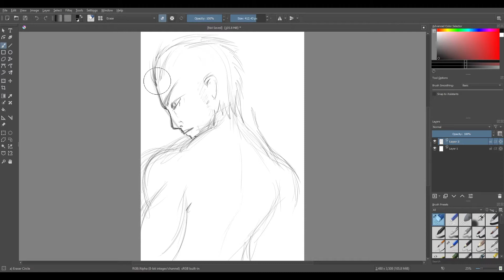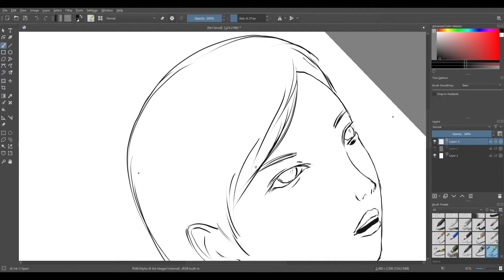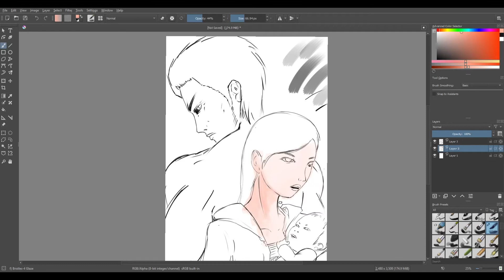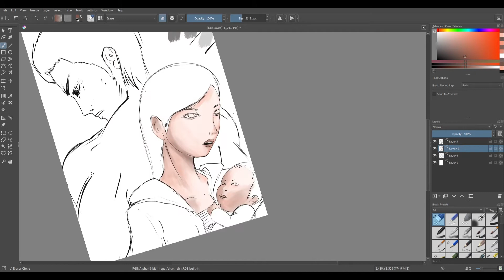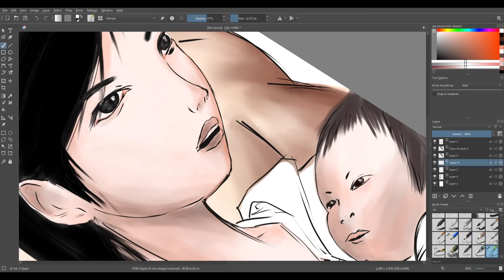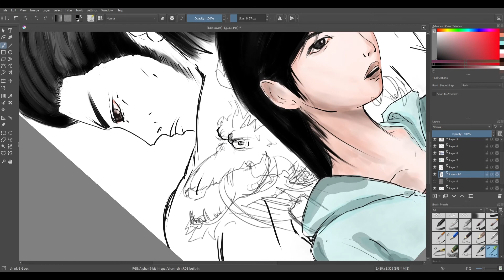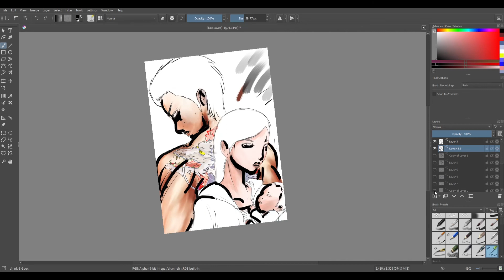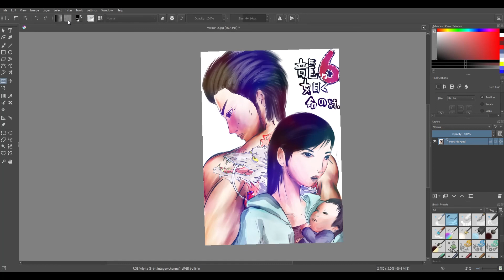Yakuza 6 Song of Life Fan Art